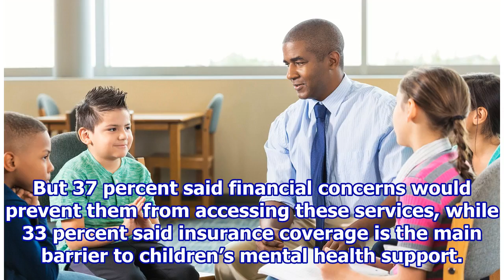Most U.S. Adults Support More Mental Health Services for Kids